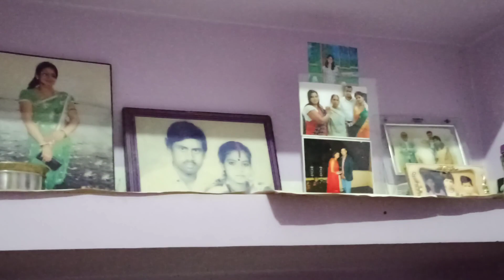Heavy Rainfall In Deoghar || Spent An Amazing Evening With Family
Hi guys I hope all of you are doing great.. thank you so much for your continuous love and support it motivates me a lot to vlog daily please keep supporting me more n more for an awesome vlog..